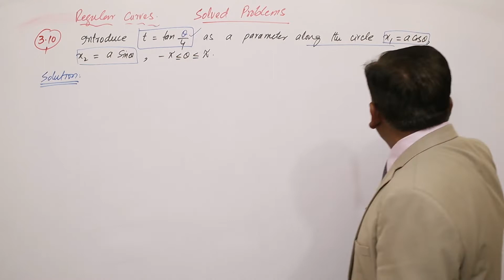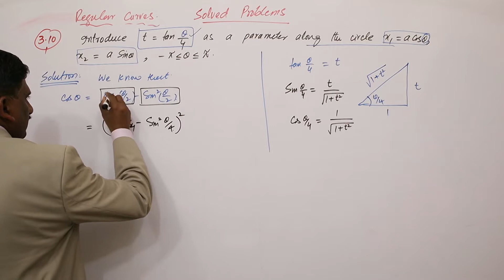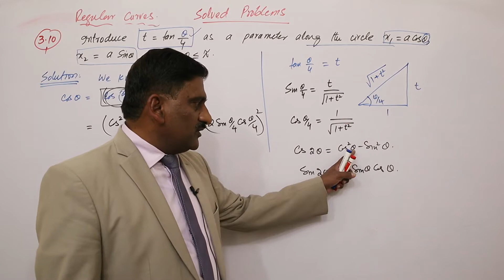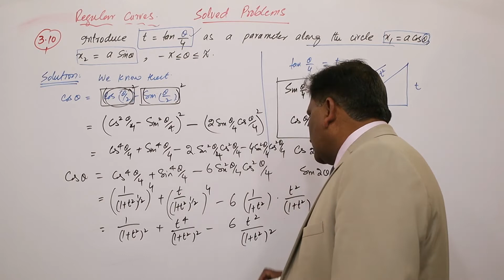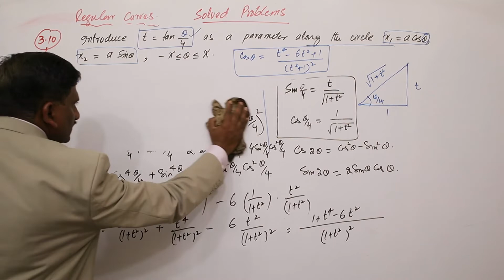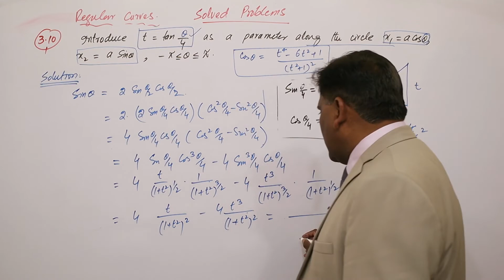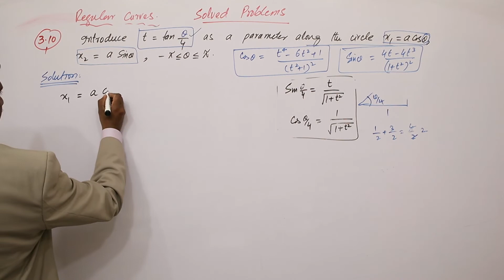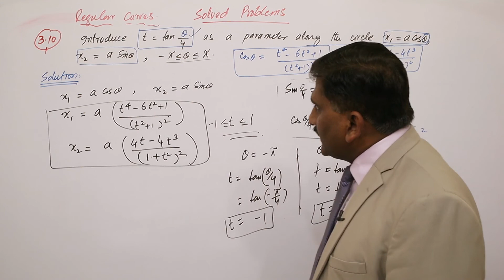29. Solved Problems | Differential Geometry | Martin Lipchutz Schaum Series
Problem#3.10  Solved Problems related regular parametric representation
Introduction
Theory of Space Curves
• Introduction, index notation and summation convention
• Space curves, arc length, tangent, normal and binormal
• Osculating, normal and rectifying planes
• Curvature and torsion
• The Frenet-Serret theorem
• Natural equation of a curve
• Involutes and evolutes, helices
• Fundamental existence theorem of space curves
Theory of Surfaces
• Coordinate transformation
• Tangent plane and surface normal
• The first fundamental form and the metric tensor
• Christoffel symbols of first and second kinds
• The second fundamental form
• Principal, Gaussian, mean, geodesic and normal curvatures
• Gauss and Weingarten equations
• Gauss and Codazzi equations
Recommended Books
1. R. S. Millman and G.D. Parker, Elements of Differential Geometry (Prentice-Hall,
2. A. Goetz, Introduction to Differential Geometry (Addison-Wesley, 1970).
3. E. Kreyzig, Differential Geometry (Dover, 1991).
4. M. M. Lipschutz, Schaum's Outline of Differential Geometry (McGraw Hill, 1969).
5. D. Somasundaram, Differential Geometry (Narosa Publishing House, New Delhi,
2005).